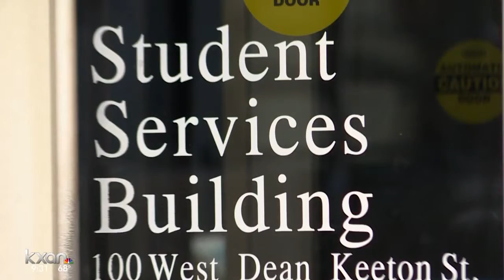System in place at UT Austin to help people with behavior concerns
The Behavior Concerns Advice Line can give advice, or get the authorities involved